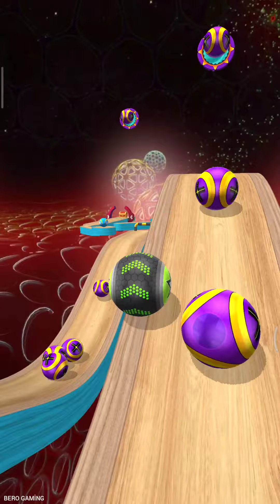Going Balls All Levels Gameplay#703